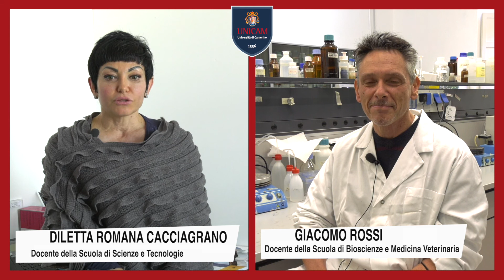Diletta Cacciagrano vs Giacomo Rossi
Protagonisti della rubrica:
Diletta Cacciagrano, docente della Scuola di Scienze e Tecnologie
Giacomo Rossi, docente della Scuola di Bioscienze e Medicina Veterinaria